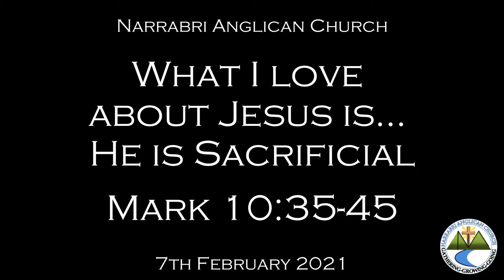What I love about Jesus is... He is sacrificial